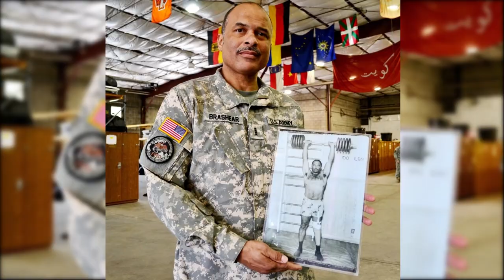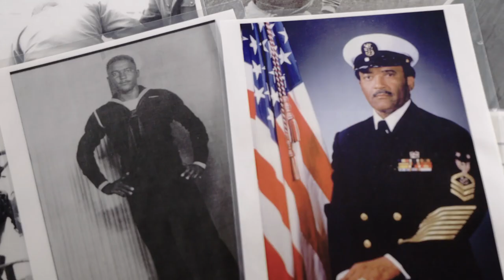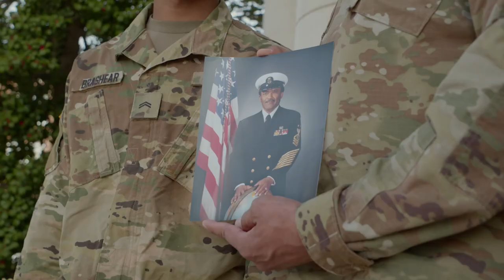A Time of Honor: Brashear Family Legacy of Service | U.S. Army Reserve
U.S. Army Reserve Chief Warrant Officer 4 Phillip Brashear tells his family story of struggle, legacy and honor. He is the son of Carl Brashear — the first African-American master diver in the U.S. Navy’s history — who lost his leg during a tragic accident on a mission off the coast of Spain in 1966. His story was told in the film "Men of Honor," which starred Cuba Gooding Jr. and Robert De Niro.

About the U.S. Army Reserve:
Our mission remains constant: To provide combat-ready units and Soldiers to the Army and the Joint Force across the full spectrum of conflict.